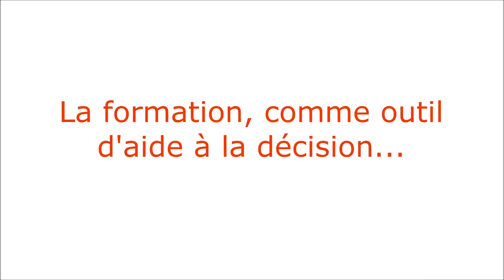Quel est l'intérêt de se former pour un agriculteur ?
Sandrine Gaillard, élue en charge de la formation à la Chambre d'agriculture de Dordogne et éleveuse de bovin lait en Dordogne revient sur l'intérêt pour un exploitant agricole de suivre une formation. Être préparé et bien formé, c’est acquérir une vraie liberté dans la prise de décision ! La Chambre d'agriculture de Dordogne forme chaque année plus de 1000 agriculteurs ou salariés sur le département !